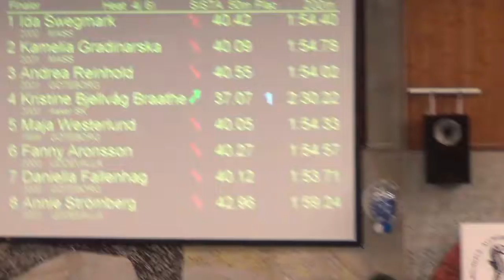200fr Kristine Bjellvåg Braathe Speedo Cup Mölndal 200fr Kristine Bjellvåg Braathe